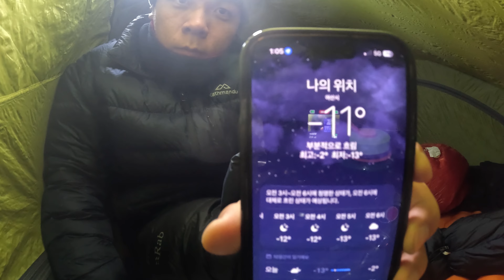황산 백패킹, 갑작스런 폭설 산행!! 삽없이 두시간동안 눈퍼낸썰 푼다!!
충남 아산에 위치한 황산!!
의도치않은 설산 백패킹!!
당시 내륙지방에는 눈이 많이 안왔와서 큰준비없이 갔다가
폭설로 눈이 너무 많이 와있던 황산..
스패츠도없고, 나의 아이젠은 한쪽은 끊어졌습니다 ㅋㅋ

하지만 다행이 높지않은 산이라 사고없이 올라갔고
올라갔는데 넘어야 할산이 하나 더 있었습니다
텐트를 치려면 눈을 퍼내야하는데 우리에겐 삽이 없었어요!!
매트와 테이블로 눈을 퍼내고 ㅋㅋㅋ

그래도 다행히 문제없이 텐트 잘펴고
잘잤습니다! 매우 추웠지만.. 체감온도 -20도...

의도치않은 눈과의 만남이였지만 너무 예쁘고 너무 재밌었던 황산!
높지 않아서 백린이 여러분들 모두 할수있어요! 추천합니다!

- 텐트: 헬스포츠 라인스피엘 수퍼라이트3

커플백패킹, 부부백패킹, 백패킹, 캠핑, 백패킹텐트,
등산, 부부등산, 커플등산, 아웃도어, 여자백패킹, 백린이,
커플캠핑, 부부캠핑